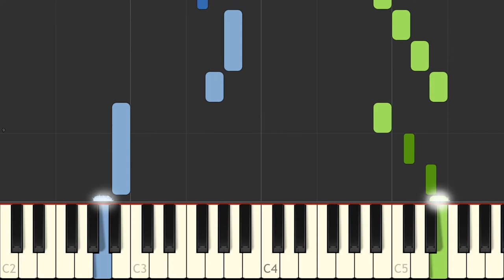J S Bach Chorale setting Gib dich zufrieden und sei stille in E minor BWV 512